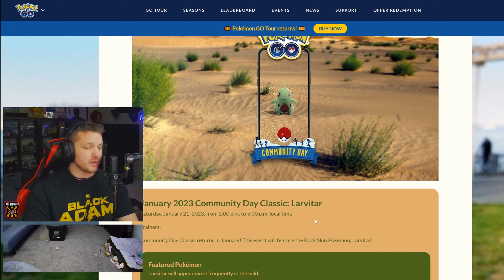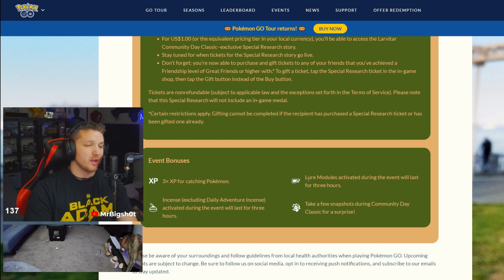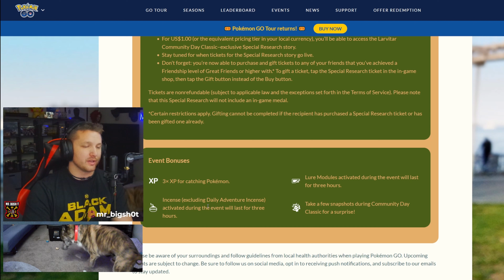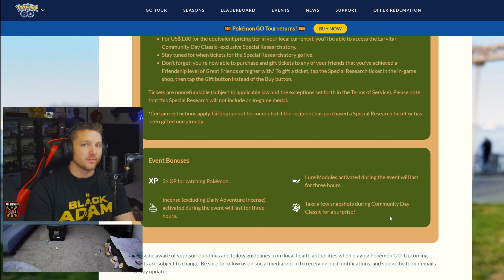Larvitar Community Day Classic Pokemon Go 2023 (One Of The BEST)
What is up everybody!? I personally am really really excited about this one! LARVITAR is going to have a Community Day Classic coming up soon and I couldn't be happier. It will be a great way to get Larvitar candies and to try and get some shiny Larvitar! Really excited about that! It is the classic Com Day so there may be less bonuses and whatnot but that's okay since we are still getting this guy. Anyway, let me know what you think of the vid in the comments down below and don't forget to like and subscribe if you liked the video.Thanks for watching and I hope you enjoyed!!

• Gotcha Original
• Gotcha Evolve
• Gotcha Classic
• Gotcha Ranger
• Catcmon Go
• Dual Catchmon Go
• Nintendo Go Plus
• Nintendo Pokeball Plus
• Brook Pocket Autocatcher
• Brook Pocket Lightning

That's the end, what are you doing down here!? Stop reading this, STAHP!! Like seriously!? lol